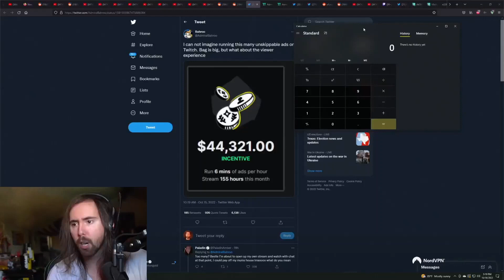Asmon's Monthly Ad Rev